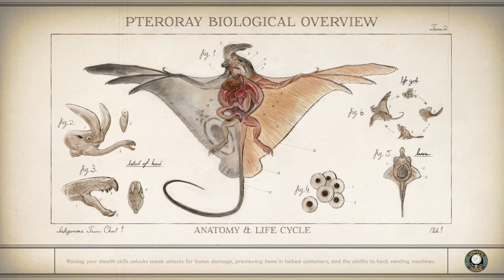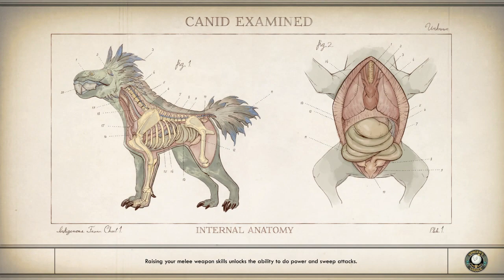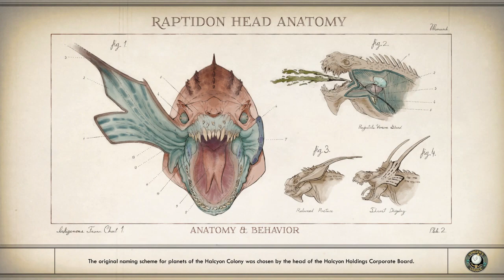Outer Worlds: Hitting the colony ship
I explore the colony ship and pick up quests, and generally get lost.  I do pull through and find out the main gist of all the things I need to do.